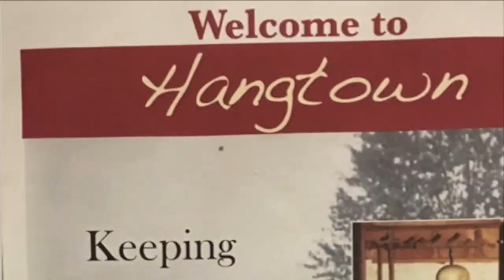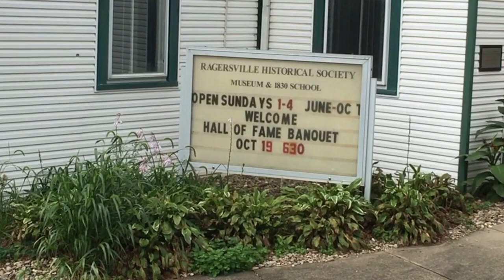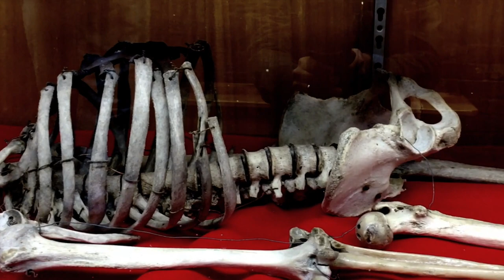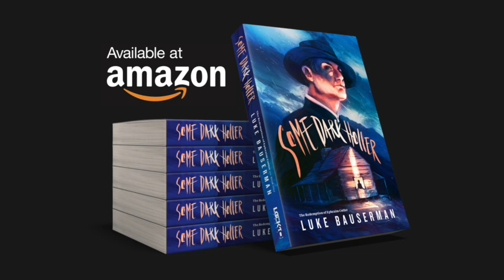This Town Has A Skeleton in the Closet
The town of Ragersville, Ohio has a skeleton in the closet. Literally.